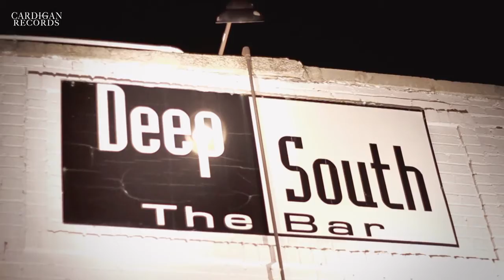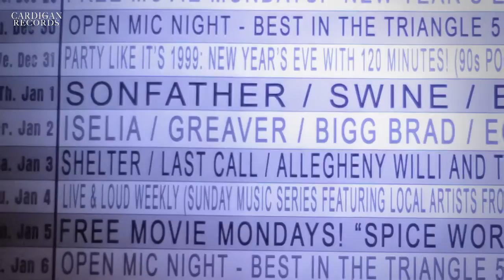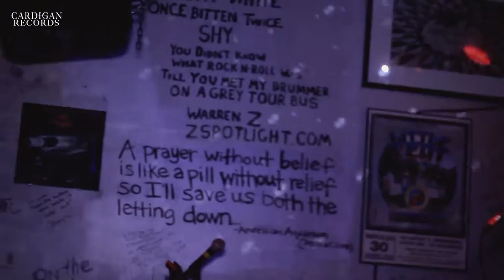Cardigan Records Presents | Eggy Strange (2015 Live Performance)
Durham, NC artist "Eggy Strange" is a talent well worth seeing live. From rapping, singing, producing, & playing various instruments, his music paints a picture of his life. In person Eggy Strange presents a humble demeanor, but on stage he's able to bring out an intense energy w/ thought provoking lyrics over experimental beats that you can't help to vibe to.

Event: Cardigan Records presents: Iselia (w/ special guest Greaver, Bigg Brad, & Eggy Strange)
Where: Deep South The Bar (Raleigh, NC)
When: January 2, 2015

NOTE: FOR BEST VIEWING WATCH AT 720 HD FULL-SCREEN!
SHOT AND EDITED BY SCI FLYY